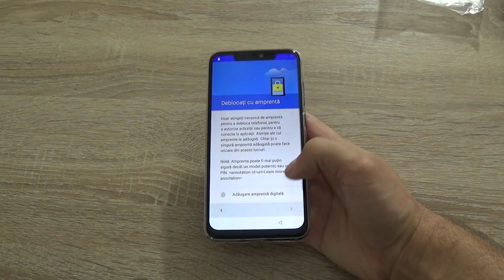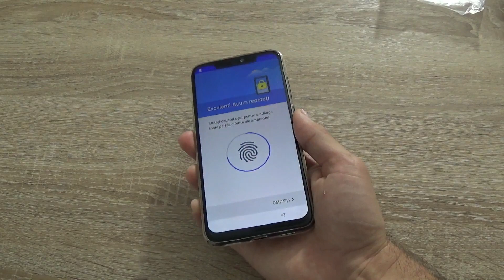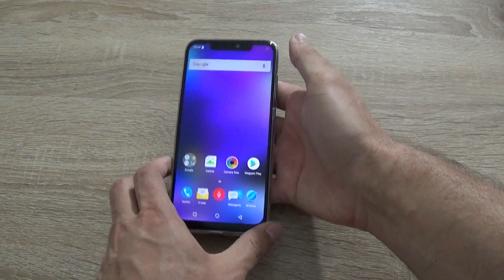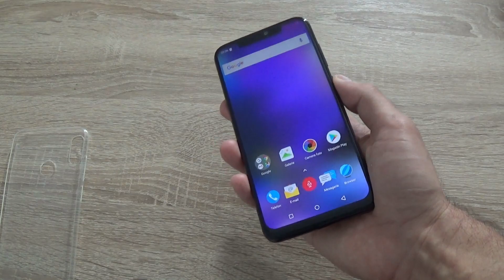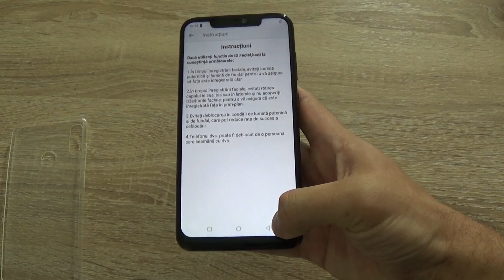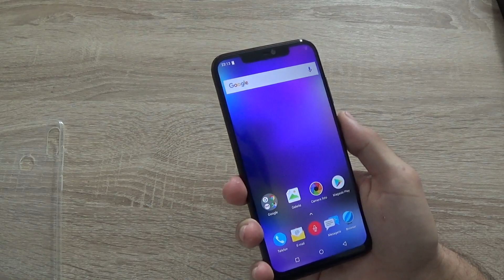Allview X5 Soul Pro - Primul smartphone romanesc cu breton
Allview X5 Soul Pro - Primul smartphone romanesc cu breton - Unboxing